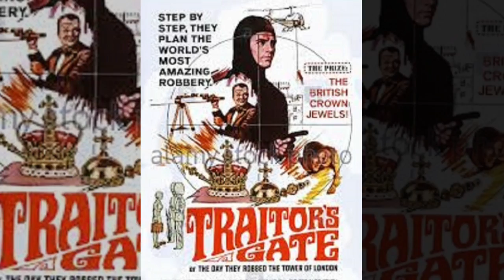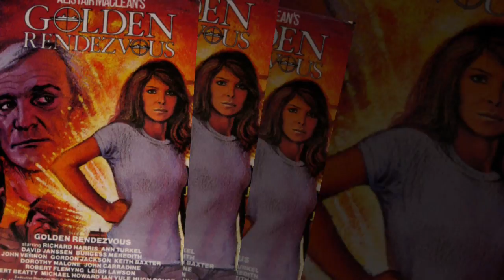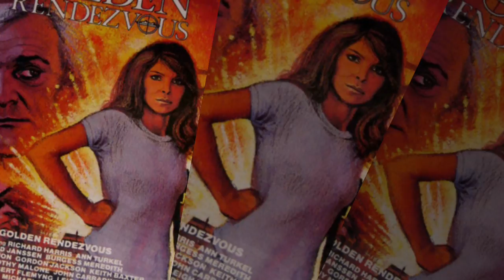FREDDIE FRANCIS FILMS